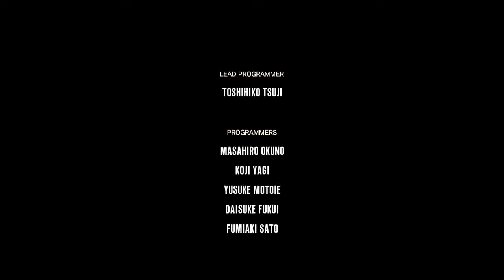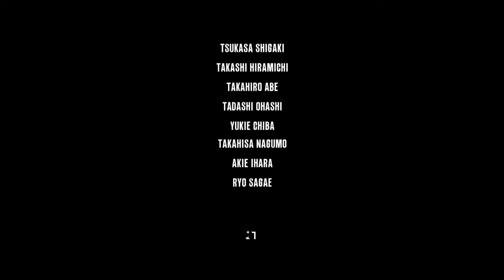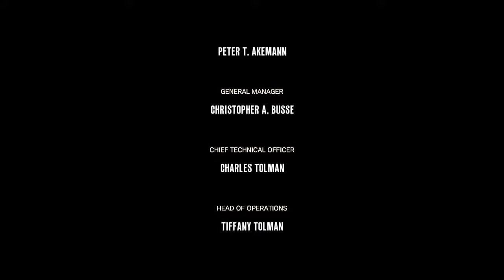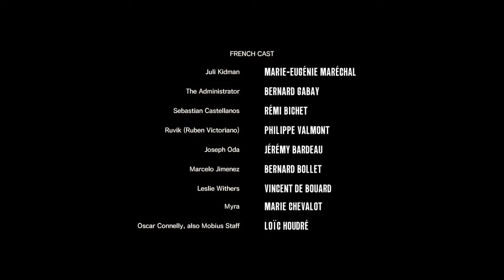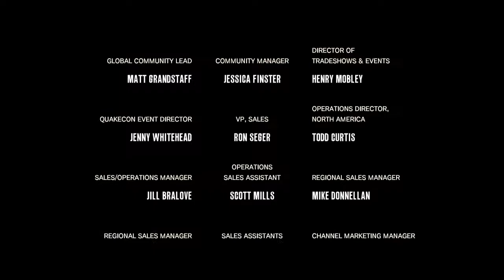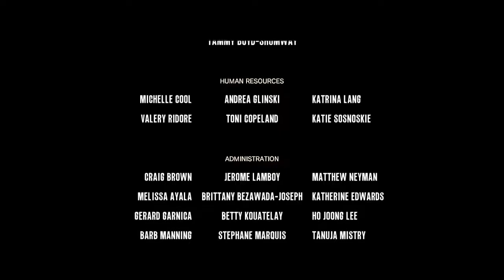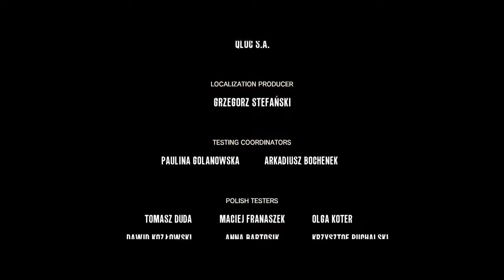The Evil Within: The Consequence (Blind) #7 - Kidman's Escape! ~The End~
Time to bring an end to this, and get out of STEM once again! And so ends The Consequence. Well, those two DLCs were pretty good, I think. Actually liked Kidman's final boss more than I did Seb's.

Up next, the Executioner DLC. I'm not sure if it has anything to do with the main plot, but it should offer quite a different experience from these first 2 and the main game...